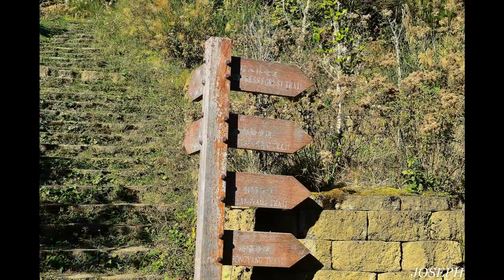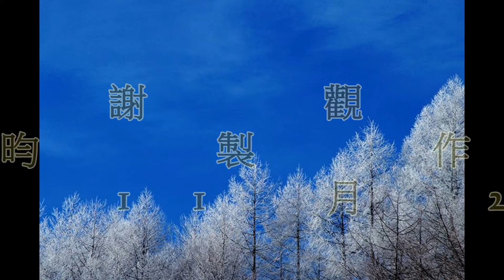嘉明湖登山記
103年11月20-23日,參與者李文能,石峻瑀,周禹辰,陳俊潔,嘉明湖四天三夜登山記.